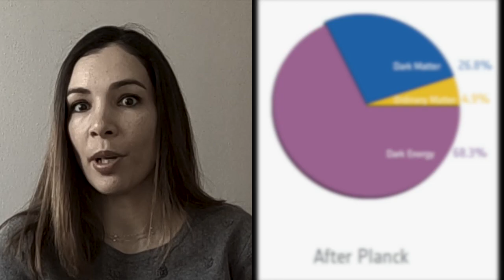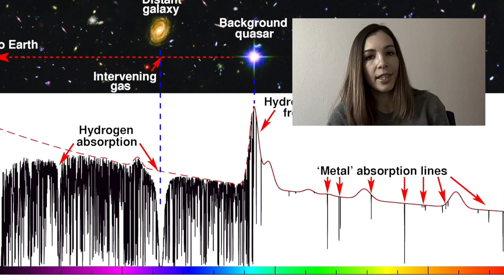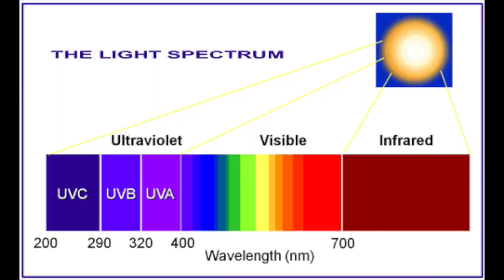Cosmic web - Rogue Astrophysics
Ένα βίντεο για τον κοσμικό ιστό και πως επιστήμονες μπόρεσαν να τον παρατηρήσουν άμεσα χρησιμοποιώντας τον 3D φασματογράφο MUSE στο Very Large Telescope στη Χιλή

Credits

μίξη ήχου: @exponent_gr

αγγλικοί υπότιτλοι/μετάφραση: Γιώργος Ευαγγελινός, BSc (Hons) in Astrophysics (The University of Manchester), MSc in Physics (Cardiff University) LinkedIn

credits for images/videos, by order of appearance

Hideki Umehata
MUSE ESO
TNG collaboration
Illustris
Illustris
Planck
Illustris
Hideki Umehata
ESO
Hideki Umehata
Illustris
RIKEN Cluster for Pioneering Research Umehata et al. 2019
Hideki Umehata